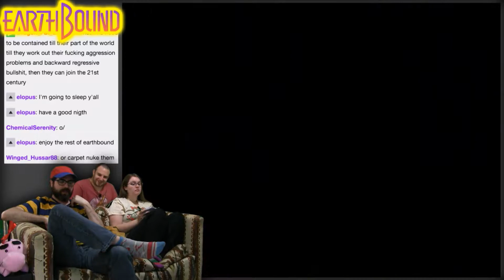Earthbound #75 -- Carpet Bomb Emporium! -- No Talent Gaming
You can fake almost any religion, really.

WE'RE FINALLY PLAYING EARTHBOUND! This is both Dave and Dev's favourite game of all time, and just like Chrono Trigger, Naomi's never played it before, so she's playing it now! Originally called "Mother 2" in Japan, as it's a sequel for the unreleased NES rpg "Mother", Earthbound released during a competitive period of the SNES's life.  Earthbound hit stores in late 1994, when Final Fantasy 6 was the big game in the RPG scene and Chrono Trigger was right on the horizon.  With such tough competition, Earthbound's graphics looking like a 1991-era SNES game, and an extremely counter-productive advertising campaign ("This Game Sucks", anyone?), Earthbound sold very poorly and became a footnote in history - even though every copy came bundled with 'Collector's Edition' level goodies, like an Earthbound Player's Guide and scratch & sniff stickers.  However, as time went on, Earthbound grew from a relatively unknown game to having a massive cult following, and today is one of the most popular (and most sought after) SNES game of all time.  Let's hope Naomi can appreciate it!

BTC:bc1q6udqgvfm9uaj59l24ut7f73wvsfu707kk6pn3m